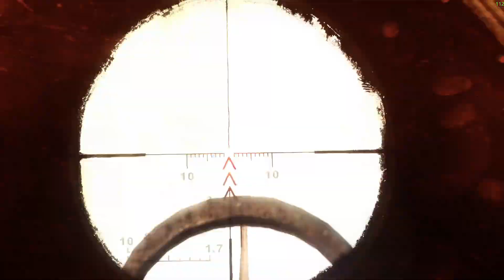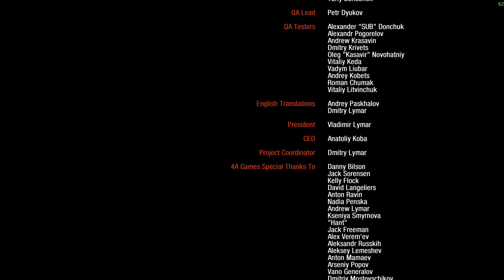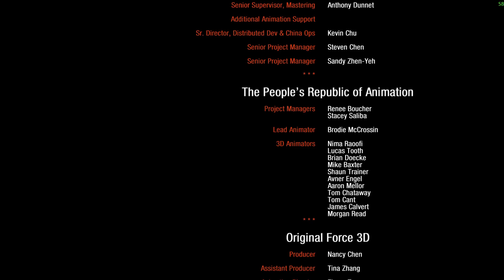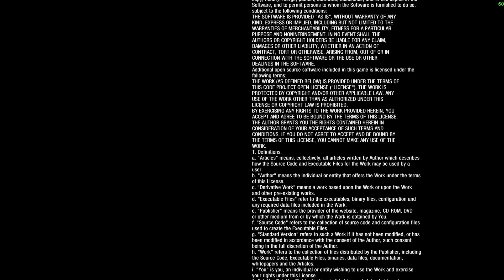Metro Last Light Redux Part 7 The Final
It is the year 2034.

Beneath the ruins of post-apocalyptic Moscow, in the tunnels of the Metro, the remnants of mankind are besieged by deadly threats from outside... and within.
Mutants stalk the catacombs beneath the desolate surface and hunt amidst the poisoned skies above.
But rather than stand united, the station-cities of the Metro are locked in a struggle for the ultimate power, a doomsday device from the military vaults of D6. A civil war is stirring that could wipe humanity from the face of the earth forever.
As Artyom, burdened by guilt but driven by hope, you hold the key to our survival – the last light in our darkest hour...
• Immerse yourself in the Moscow Metro – witness one of the most atmospheric worlds in gaming brought to life with stunning next-gen visuals at 60FPS
• Brave the horrors of the Russian apocalypse – equip your gasmask and an arsenal of hand-made weaponry as you face the threat of deadly mutants, human foes, and the terrifying environment itself
• Rebuilt and Remastered for next-gen – with all previous downloadable content included, new modes and features, and many gameplay improvements, this is the definitive version of the critically acclaimed classic that fans and newcomers alike will enjoy
• Two unique Play Styles: ‘Spartan’ and ‘Survival’ – approach the campaign as a slow burn Survival Horror, or tackle it with the combat skills of a Spartan Ranger in these two unique modes
• The legendary Ranger Mode returns – dare you to play the fearsome Ranger Mode? No HUD, UI, deadlier combat, and limited resources combine to create the ultimate immersive experience